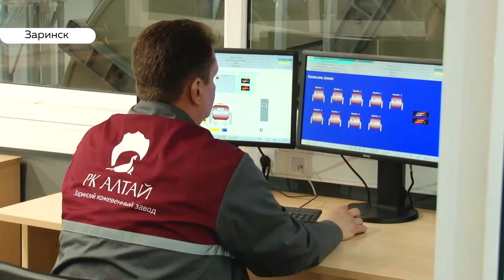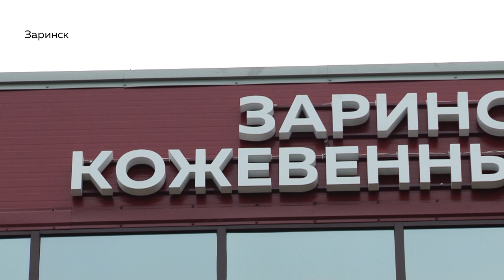Завод «Русская кожа» стал резидентом территории опережающего развития. Чего ожидать?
Первый за Уралом кожевенный завод «Русская кожа» открыли в Заринске. Его появления ждали вдвойне – это новый  резидент территории опережающего развития. Теперь в городе есть еще одно градообразующее предприятие, а у края – развивающийся бизнес. Русскую кожу одной из первых подержала Валентина Аскерова.